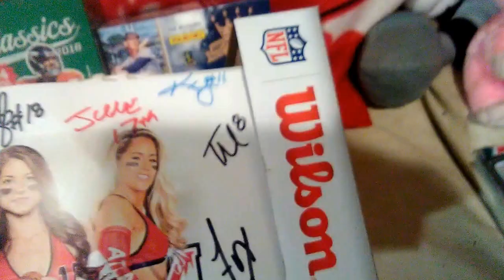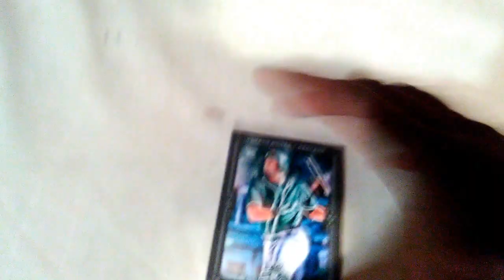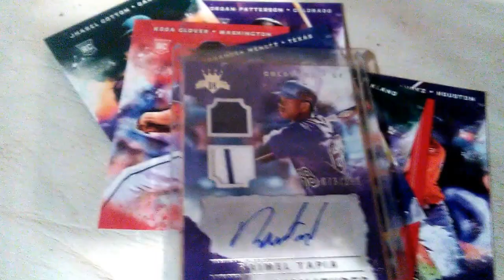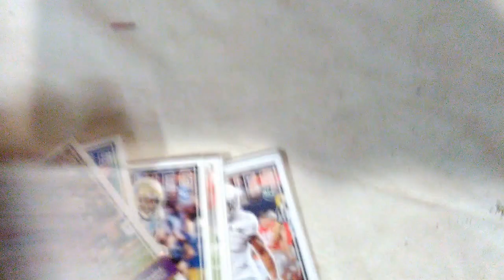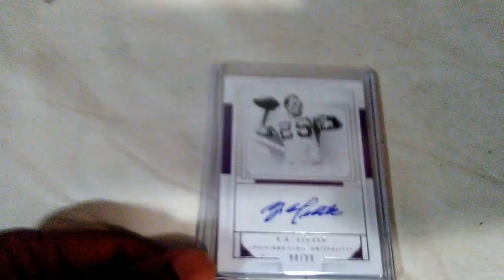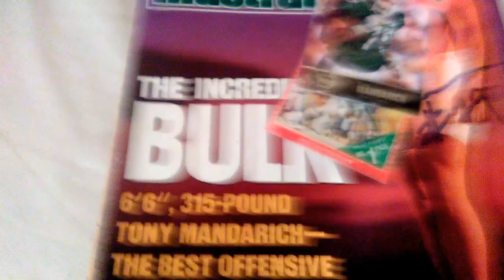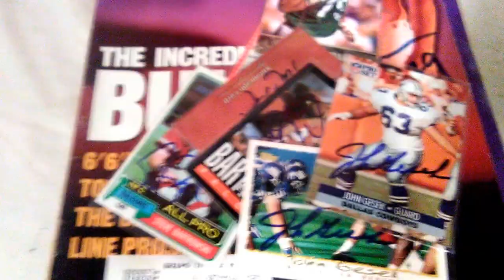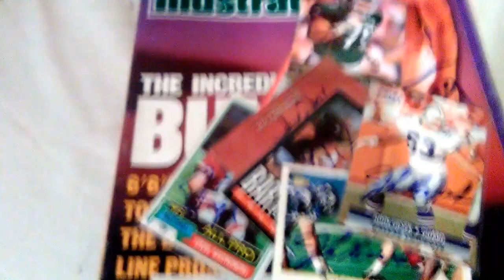June 10, 2017 end of the week recap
My pickups from the end of the week.  Lots of cool stuff.